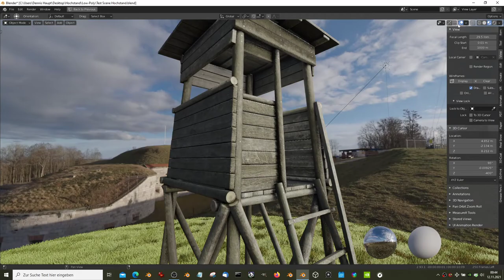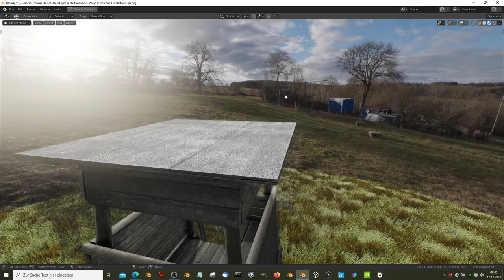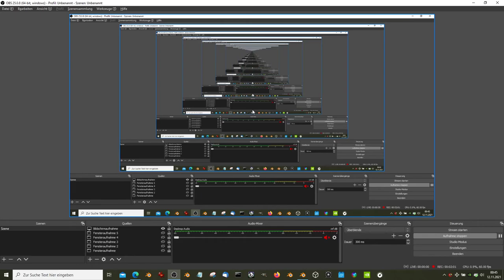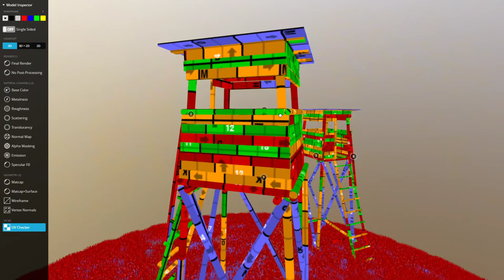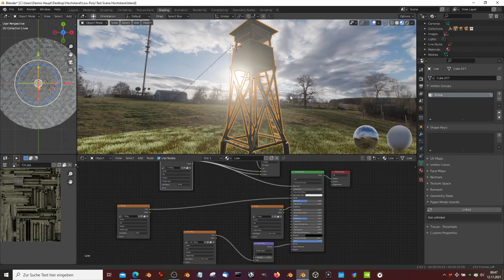Wooden High Seat For Hunting (Blender-2.93)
- Object Name - Wooden High Seat For Hunting 8K

- Vertices = 3724
- Polygons = 7040

**Texture map types (8K): **

* Base Color
* Normal
* Metalness
* Roughness

Last update:

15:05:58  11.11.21